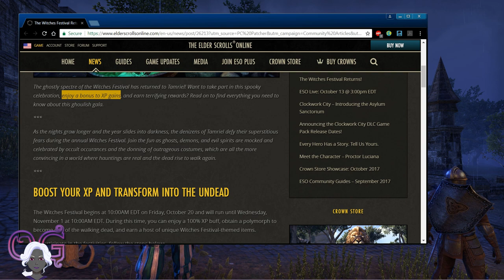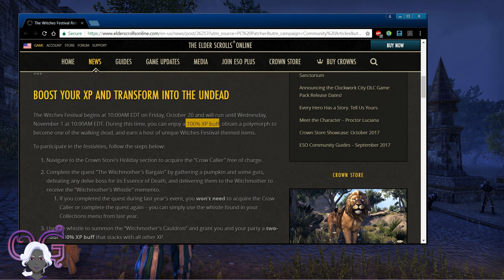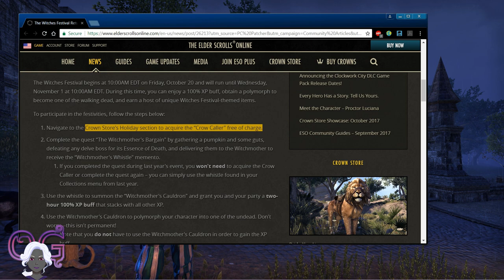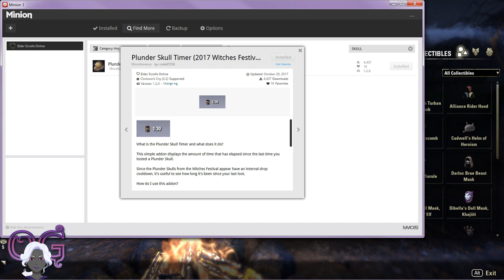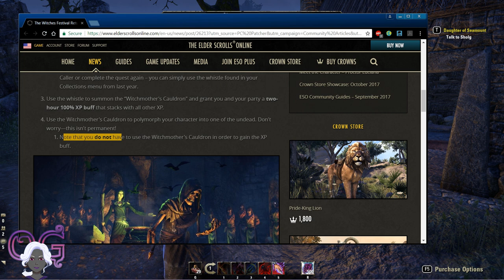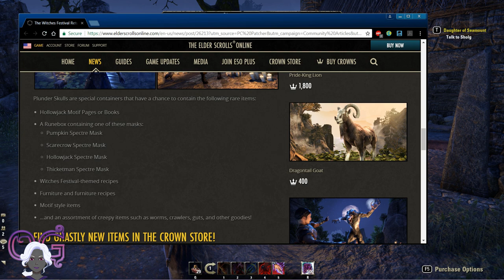ESO Witches Festival 2017 - Guide & Tips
Elder Scrolls Online - The Witches Festival 2017 is here. In this video I show how to start the festival for people who have not participated in this event before. We look at the rewards and tour the new limited edition Exorcised Coven Cottage.
This festival includes a 100% XP buff and even if you participated last year it is still worth your time to get the Plunder Skulls filled with goodies such as the Hallow Jack Motif or the rare recipes the special Witch Mother's Potent Brew or the Witch Mother's Party Punch or the EPIC Double Bloody Mara Recipe (Vampire Buff food!).

Exorcised Coven Cottage Tour 14:44

I recommend obtaining the ADDON called Plunder Skull Timer (2017 Witches Festival)

**Note about the ADDON, the timer counts UP, when it turns GREEN you can plunder skulls again.**